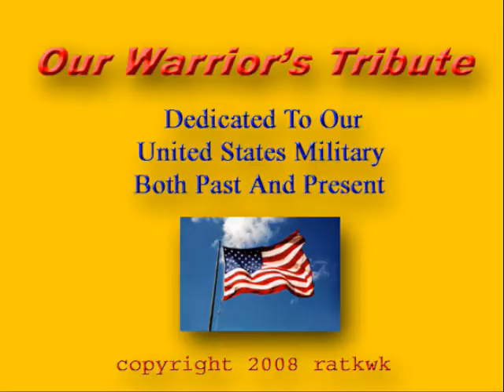Our Warrior's Tribute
A still picture Patriotic video with original music Dedicated To Our United States Military Both Past And Present.